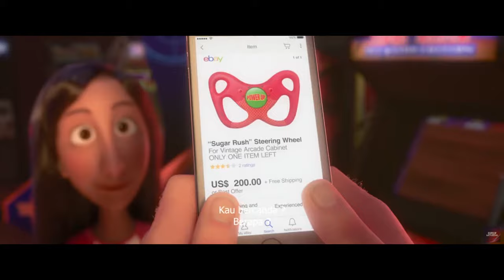Race Scene|Ralph breaks the Internet 2018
All material belongs to Disney.